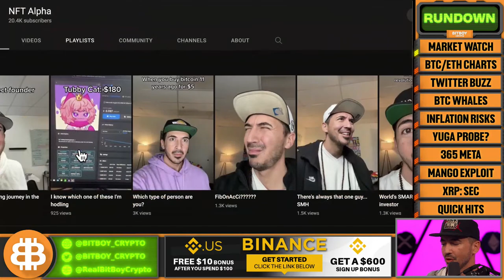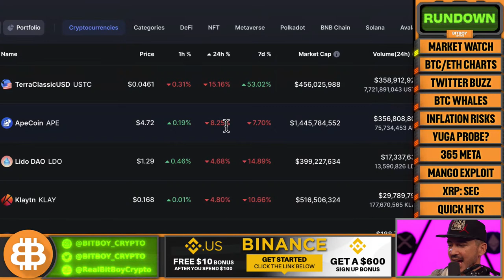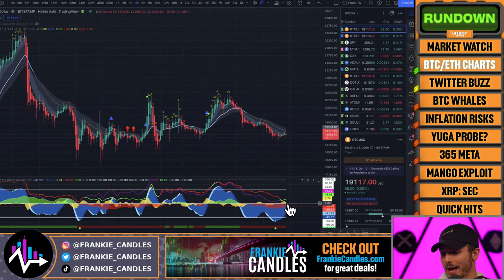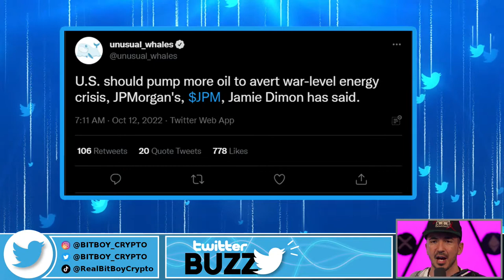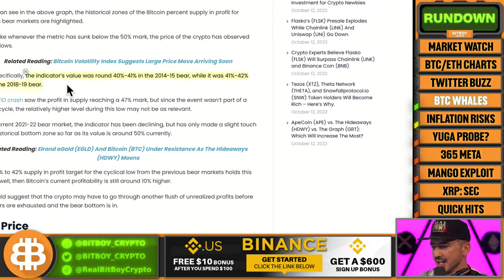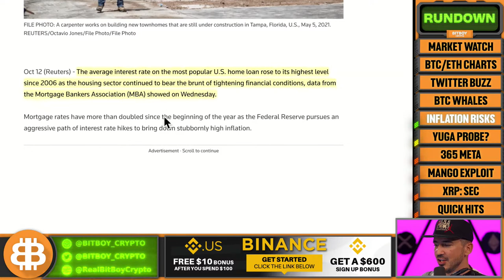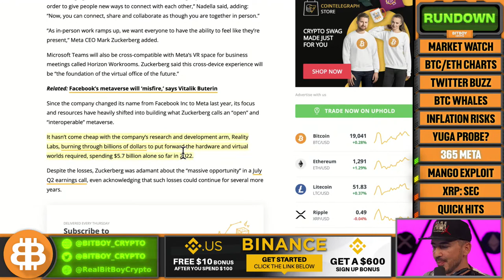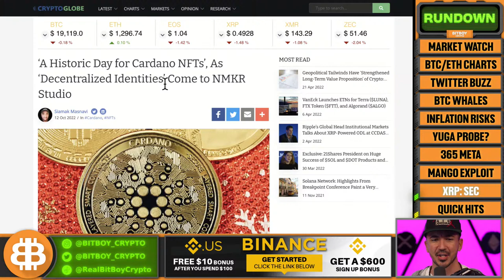Will Inflation CRASH Bitcoin? (SEC Investigates Yuga Labs)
In this video, we will discuss the price of Bitcoin, Ethereum, and the top altcoins. We'll take a look at the cryptocurrency markets and the latest crypto news.